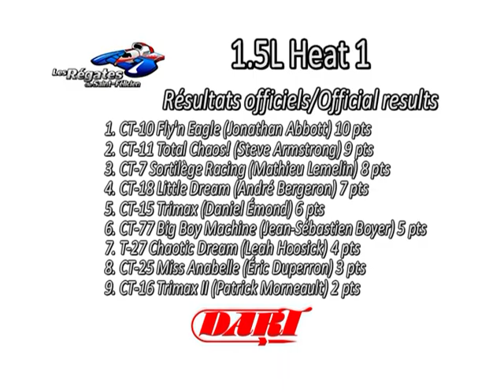HRL 2010- St-Félicien 1.5 Litres Heat 1